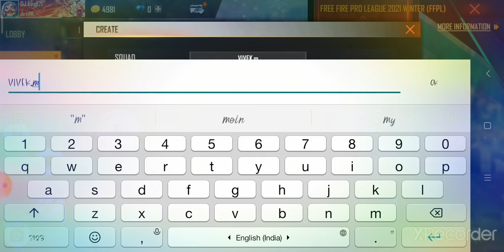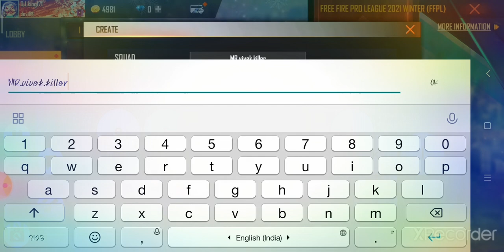time pass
hi guys pls send request me in free fire